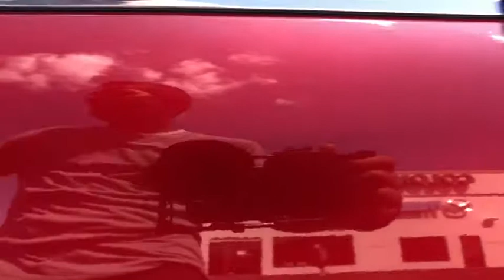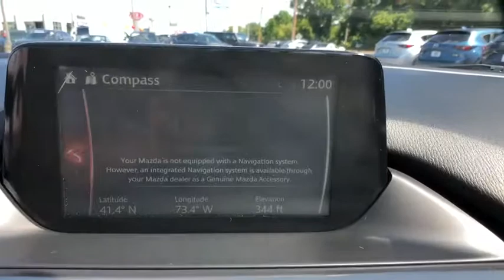2016 Mazda Mazda6 Brookfield, Ridgefield, New Milford, New Fairfield, Danbury, CT M2834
soul red metallic Used 2016 Mazda Mazda6 available in Danbury, Connecticut at Colonial Mazda. Servicing the Brookfield, Ridgefield, New Milford, New Fairfield, CT area.
2016 Mazda Mazda6 i Sport SEDAN - Stock#: M2834 - VIN#: JM1GJ1U56G1405369

Colonial Mazda
100 Federal Rd,

1-OWNER CLEAN CARFAX * MAZDA CERTIFIED PRE-OWNED * EXTREMELY CLEAN 2016 MAZDA 6i SPORT SEDAN * LOW MILES .. ONLY 8K MILES * BLUETOOTH * BACK-UP CAMERA * CALL TODAY !!/br/brMazda Certified Pre-Owned Details:/br/br  * Transferable Warranty/br  * 160 Point Inspection/br  * Vehicle History/br  * Limited Warranty: 12 Month/12,000 Mile (whichever comes first) after new car warranty expires or from certified purchase date/br  * Warranty Deductible: $0/br  * Includes Autocheck Vehicle History Report with 3 Year Buyback Protection/br  * Roadside Assistance/br  * Powertrain Limited Warranty: 84 Month/100,000 Mile (whichever comes first) from original in-service date/br/brAwards:/br  * 2016 KBB.com Best Buy Awards Finalist/br/br/br